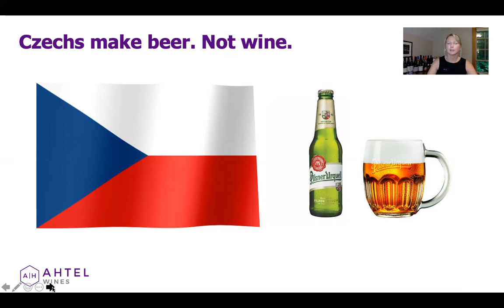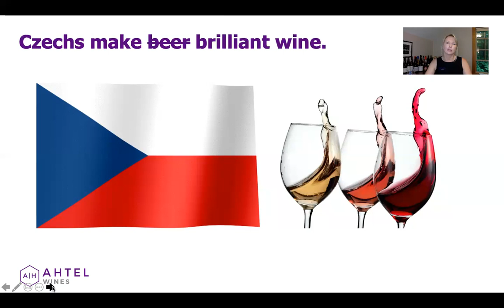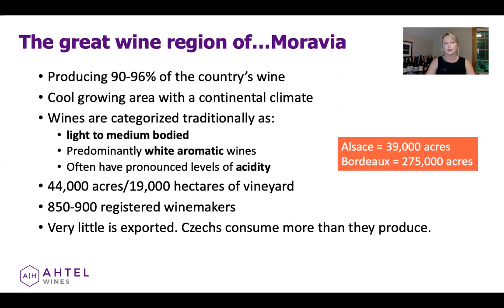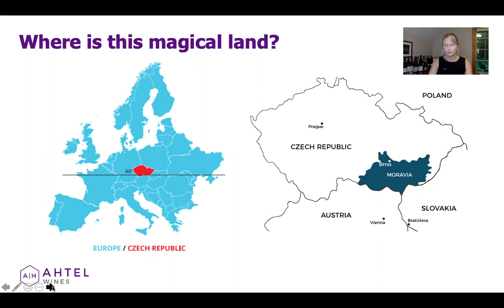Czech Out Wines of Moravia: About the Region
The wines are brilliant. You should Czech them out!
We fell in love with the Moravia region of the Czech Republic not only for its wine pedigree but also for the real, genuine people we met along the way. This country is not producing wine for the glamor - this is an industry that has been around since the 13th century. People in this region produce true, brilliant, old-world wine.